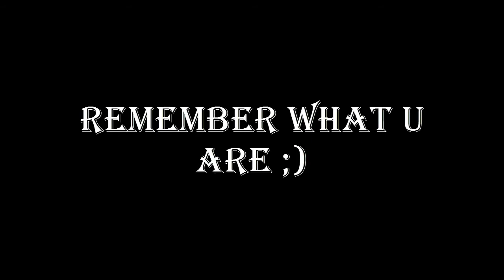Hooligans Game: ARABS